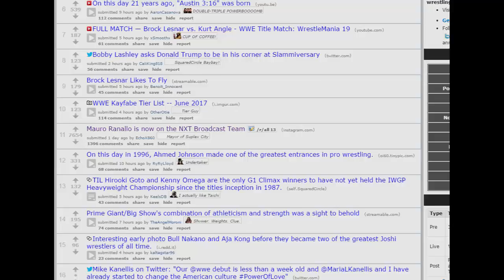mamma mia maggle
MARROW'S BACK